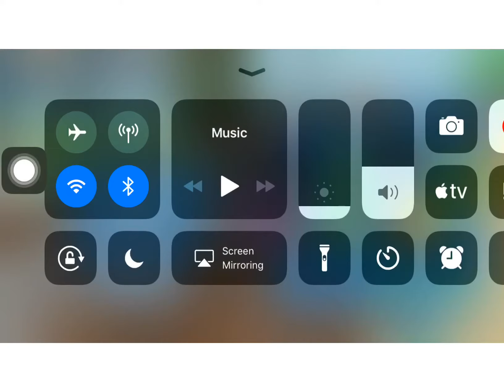Playing Arsenal Roblox on Mobile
This is  my first decent roblox video hope you enjoy lol if u want more of these please comment or like so I can make more of these thanks and goodbye :)